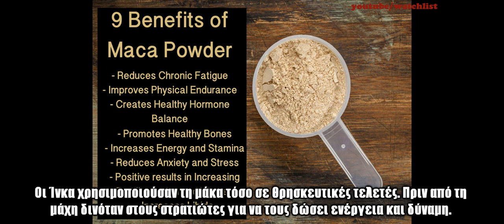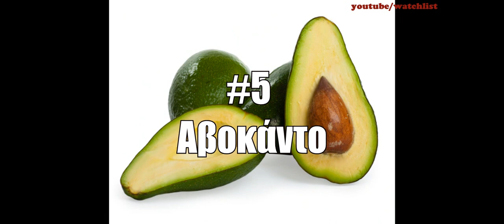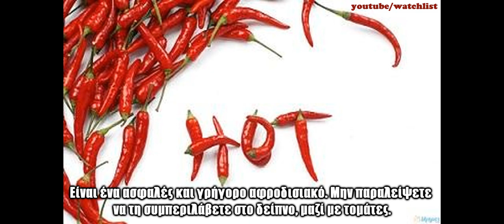Top 10 φυσικά αφροδισιακά/Top 10 aphrodisiacs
Μπορούμε να ανεβάσουμε την θερμοκρασία στις σσχέσεις μας με πολλούς φυσικού τρόπους.Υπάρχουνε και άλλες,σύμφωνα με μελέτες,απλά σας ανεβάζω τις 10 πιο δημοφιλείς φυσικές τροφές
Καλή διασκέδαση